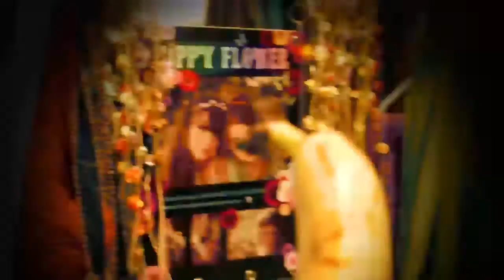24/7 Banana People!